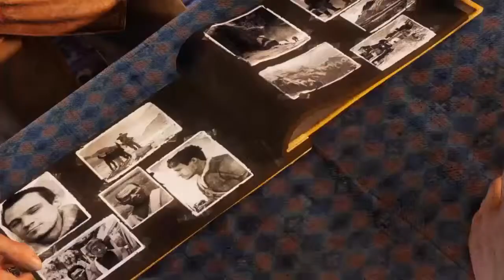Uncharted 2 Among Thieves 16 Where Am I?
Uncharted 2 is an action-adventure platform video game played from a third-person view, with the player in control of Nathan Drake. Drake is physically adept and is able to jump, climb, and scale narrow ledges and wall-faces to get between points. Drake can be equipped with up to two firearms – one single-handed and one two-handed – and a limited supply of grenades. Drake can pick up weapons, automatically replacing the existing weapon he was using, and additional ammunition from slain enemies. The player can direct Drake to take cover behind corners or low walls using either aimed or blind-fire to kill his enemies. The player can also have Drake fire while moving. If Drake is undetected by his enemies, the player can attempt to use stealth to take them out, such as by sneaking up behind them to knock them out with one hit, or by pulling an unsuspecting foe over a ledge from which Drake is hanging. If all of the foes patrolling an area are killed stealthily then other waves that would normally appear do not. Some areas of the game require the player to solve puzzles with the use of Drake's journal, which provides clues towards the puzzles' solutions. When enabled, a hint system provides gameplay clues, such as the direction of the next objective.